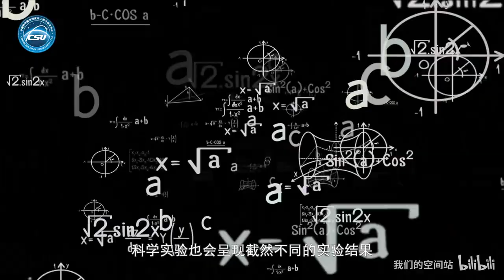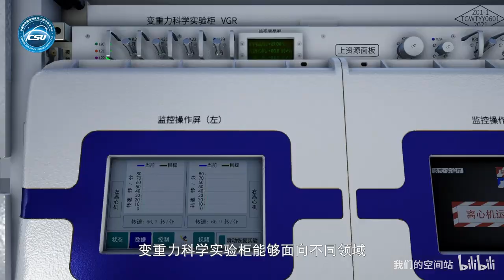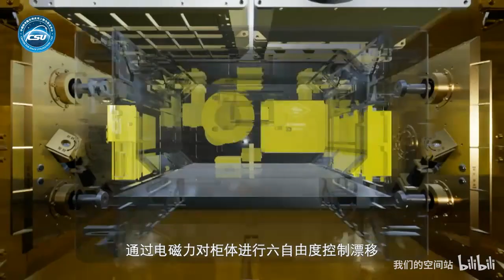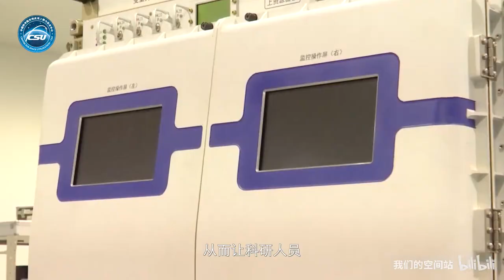瞩目天宫第17期——在太空拿捏重力